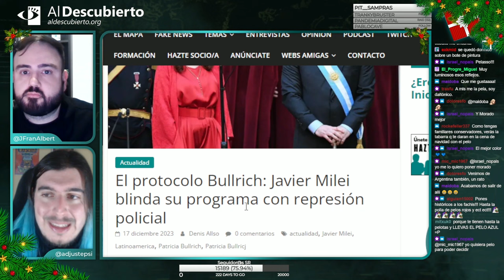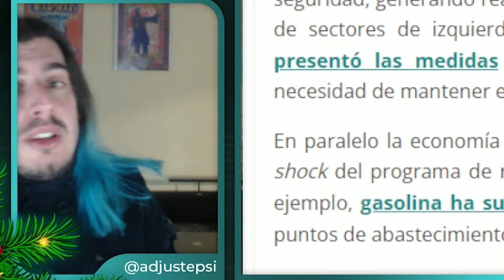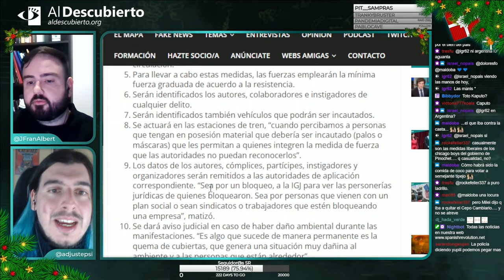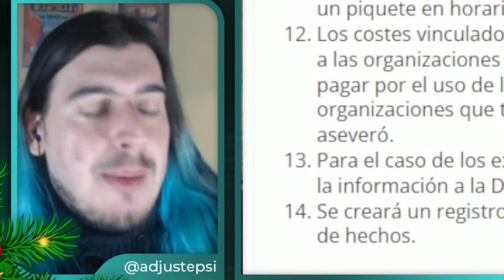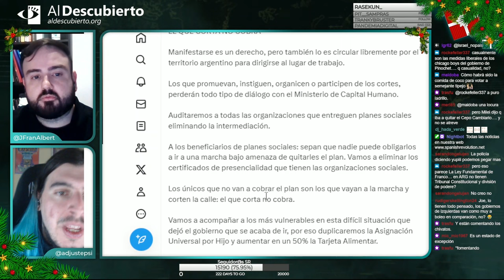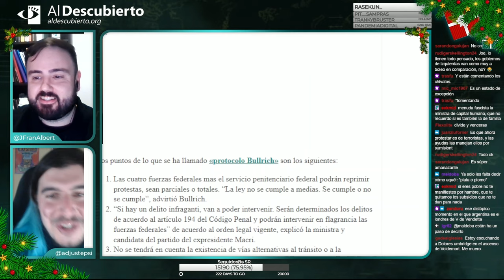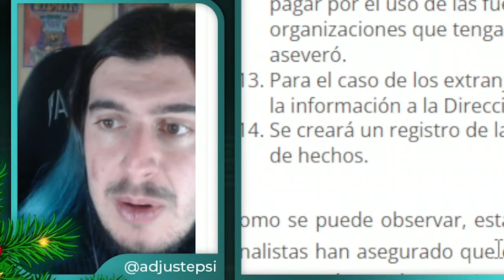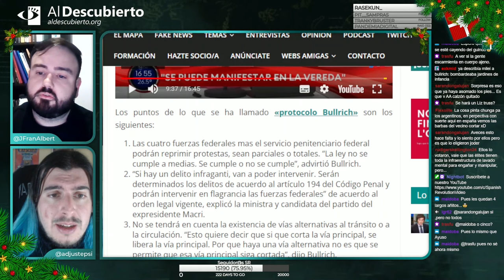EL PROTOCOLO BULLRICH: JAVIER MILEI BLINDA SU PROGRAMA CON REPRESIÓN POLICIAL Y AUTORITARISMO